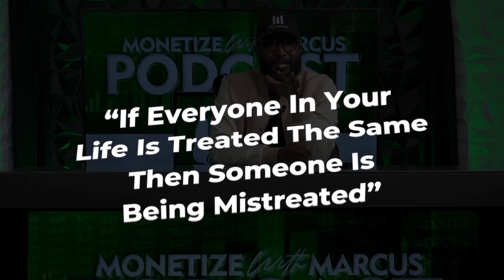From Ideas to Income: Unlocking the Entrepreneurial Potential Within | Ep101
If you need our help creating, selling and launching your online course and building a profitable automated online business ... CHECK OUT this free training.

Want us to create your course with you, build your membership site, upload your videos and even write your emails and build you for funnel FOR YOU...
APPLY NOW for Course & Funnel Accelerator